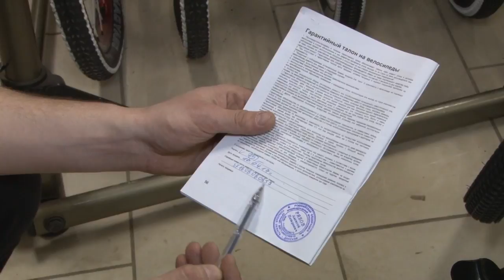В Рязани увеличилось число велосипедных краж